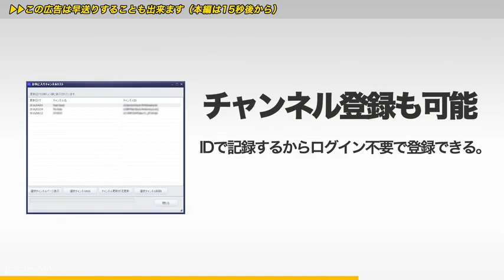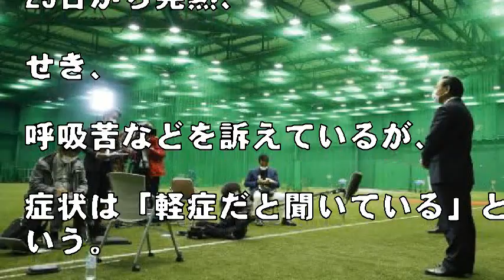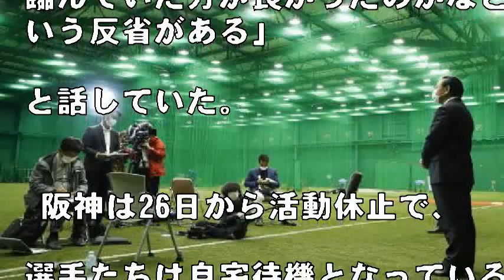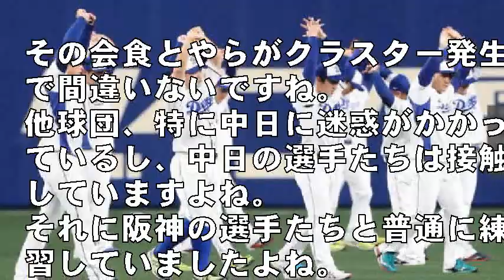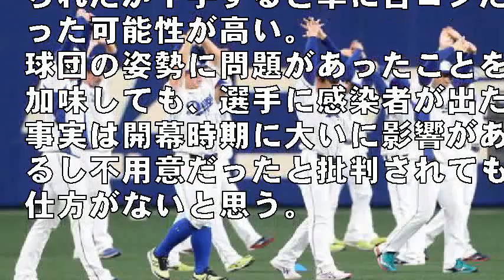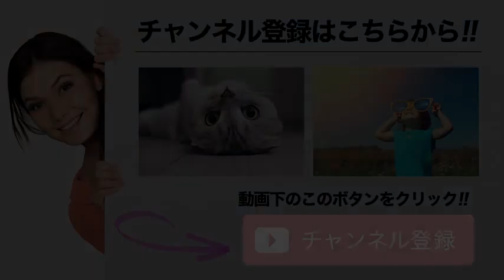藤浪らと食事の感染女性、関係性は「分からない」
左から阪神藤浪晋太郎、伊藤隼太、長坂拳弥

大阪府は28日、新たに20～70代の男女15人の新型コロナウイルス感染を確認したと発表した。15人のうち20代女性2人が、既に感染が判明している阪神の藤浪晋太郎投手（25）ら3選手と食事をしたことが分かった。

引用元:藤浪らと食事の感染女性、関係性は「分からない」

【関連動画】

音楽、画像

Ebina